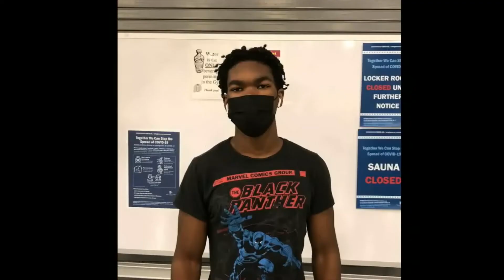Express Yourself: Teen Talent Showcase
About this program: TEENS! Want to share your talent? Have you gotten compliments on a skill you have? Well, share it with everyone on EXPRESS YOURSELF!! Tuesdays 8-9 p.m.!! EXPRESS YOURSELF is a platform used by the Office for Teens to showcase the talent that Arlington middle and high school students possess. Winner selected every Friday by 5 p.m. Winning video will be posted on the DPR YouTube channel.